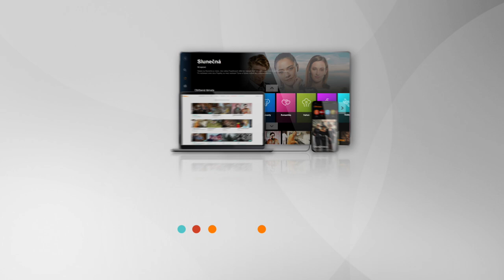Slunečná (105) - Konvice zachrání situaci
Tak tohle se Ále povedlo! 💪